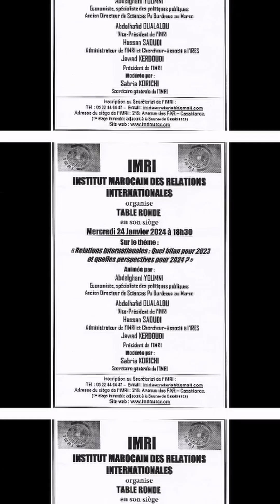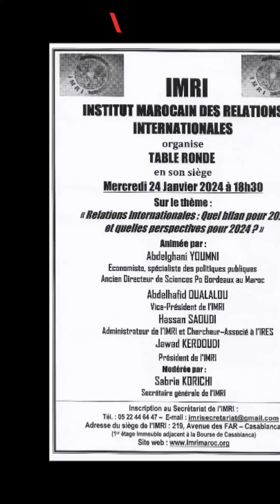Relations Internationales : Bilan 2023, perspectives 2024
L’institut marocain des relations internationale (IMRI) a organisé mercredi 24 janvier à Casablanca une table ronde sous le thème « RELATIONS INTERNATIONALES : QUEL BILAN POUR 2023 ? ET QUELLES PERSPECTIVES POUR 2024 ? »
Ont participé à ce débat M. Abdelghani YOUMNI, M. Abdelhafid OUALALOU, M. Hassan SAOUDI, M. Jawad KERDOUDI avec le concours de Mme. Sabria KORICHI comme modératrice.